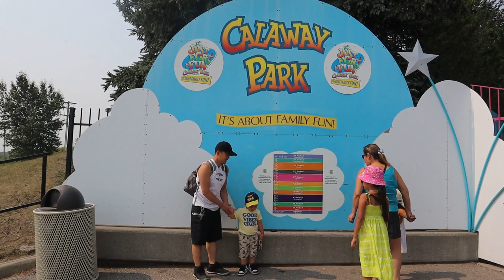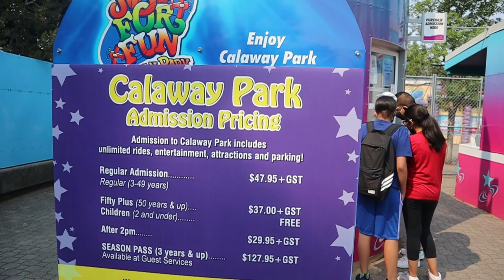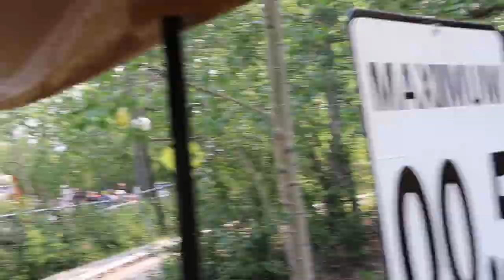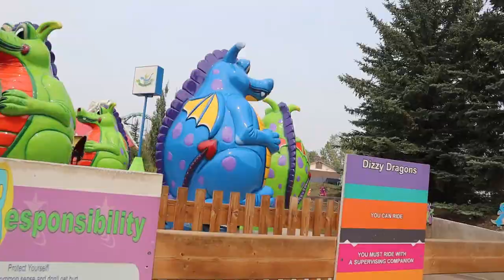CALAWAY PARK-OUTDOOR FUN ACTIVITIES WITH BABY SNOW & DADDY !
ONE OF THE BEST OUTOOR PARK HERE IN CALGARY ALBERTA CANADA IS CALAWAY PARK!
DIFFERENT RIDES AND FUN ACTIVITIES YOU CAN AVAIL.
A MUST TO VISIT FOR KIDS & FAMILY